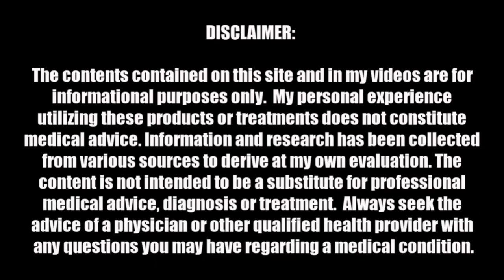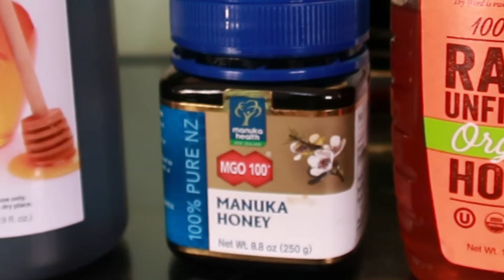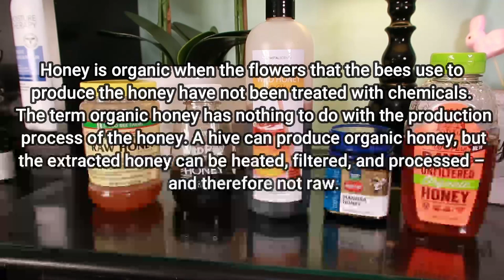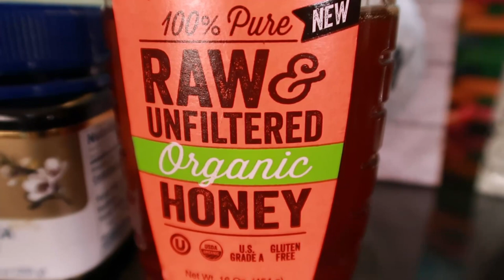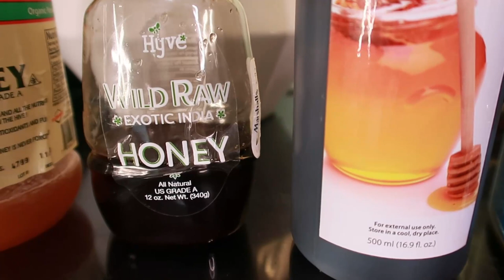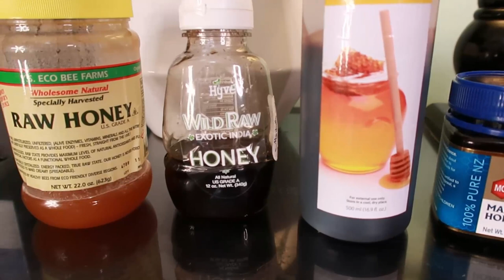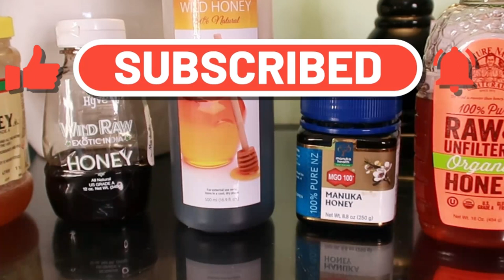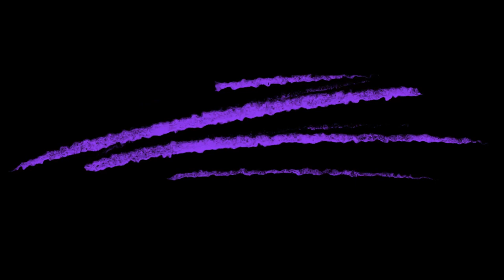AMAZING HEALTH BENEFITS OF HONEY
[AMAZON - SWEET ANGEL EARNS COMMISSIONS]

Honey, particularly organic and unpasteurized varieties, offers a multitude of health benefits, including antioxidant properties, antibacterial and antifungal effects, wound healing capabilities, and digestive support. Its phytonutrients contribute to its therapeutic potential, while its historical use in soothing sore throats finds validation in research. However, caution is advised, especially for infants, due to the risk of botulism associated with honey consumption. Moderation is key, given its calorie and sugar content.